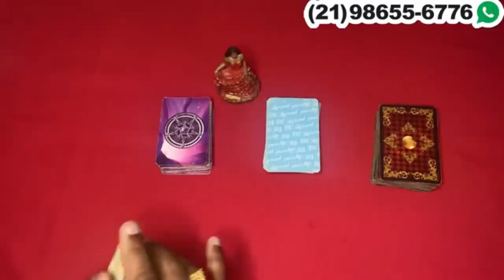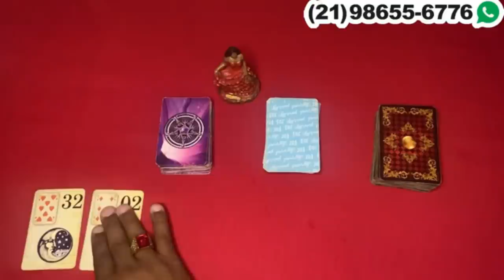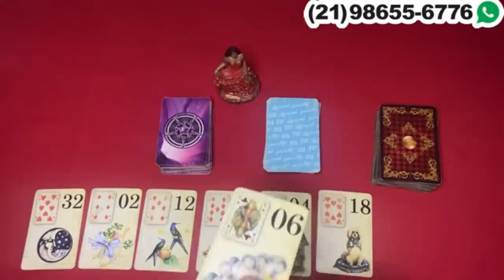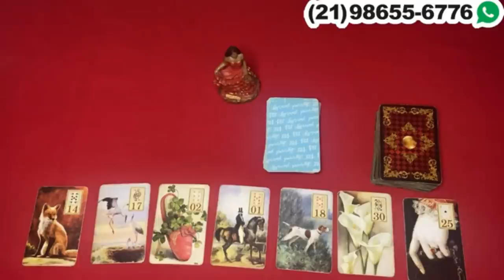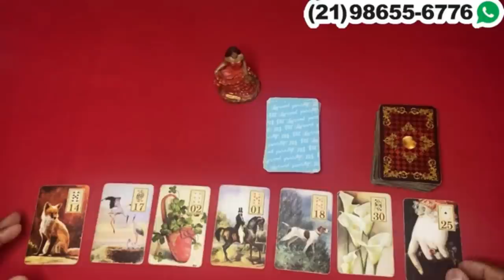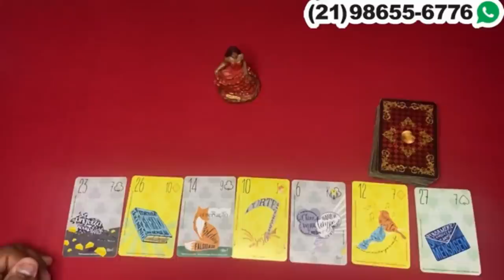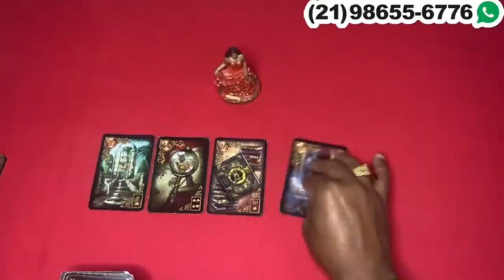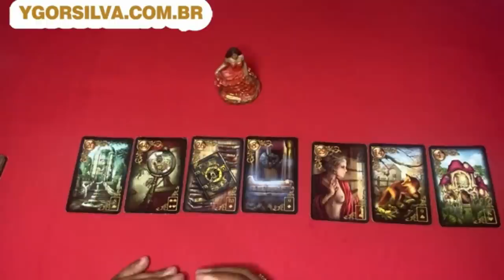PENSE NA PESSOA AMADA E RECEBA UMA MENSAGEM! ✨ TAROT REVELA DO DIA! TAROT DE HOJE DO AMOR RESPONDE!